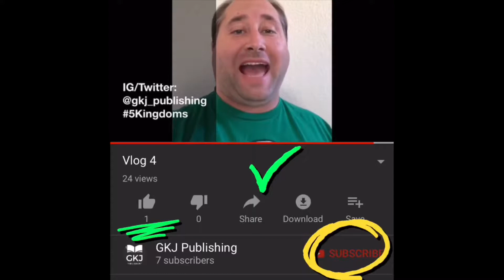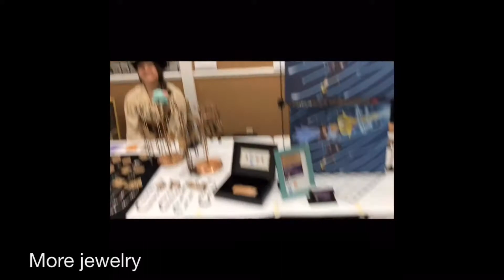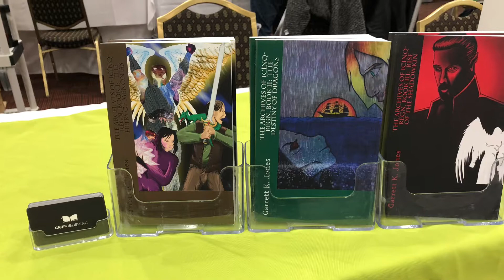A Garrett’s Eye View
Author Garrett K. Jones shares footage he took of the Fresno Toy Anime/Comic Con in January 20.